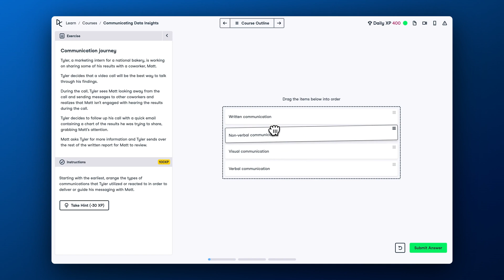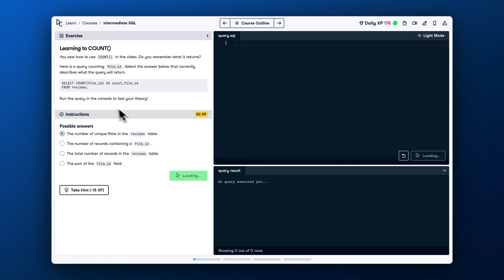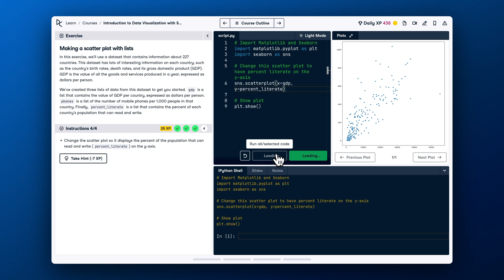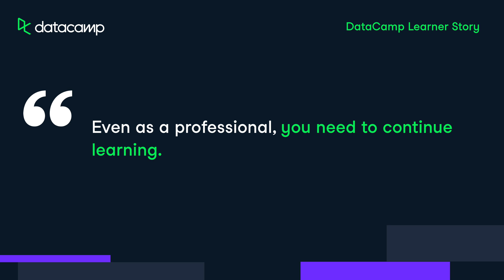From Being Unemployed to Becoming a Senior Data Engineer with DataCamp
After losing his job due to the COVID-19 pandemic, Michael Jordan Pilgreen decided to start a new career at the intersection of finance and technology, despite having no technical background.

Learn how Michael leveraged DataCamp to gain essential data engineering skills and eventually became a Senior Engineer at BondCLiQ, taking on business-critical projects and evangelizing the platform to others.

0:00 Meet Michael
0:24 Journey into data engineering
2:31 Applying Data Engineering Skills
3:56 Upskilling BondCliQ analysts